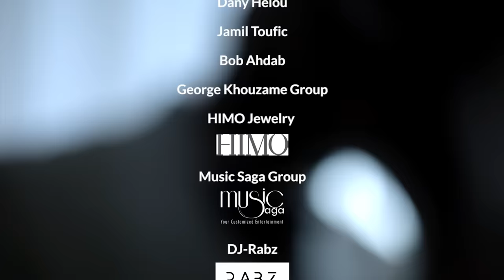IYAN - Deggou El Touboul [Official Video] (2023) / ايان - دقوا الطبول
Written & Composed By: Ahmad Abdel Nabi
Arranged By: Robert Al Assaad
Mixed & Mastered By: Mohamad Mak’hour
Recorded By: Carlos Bou Mjahed
Directed By: Roger Ziadeh